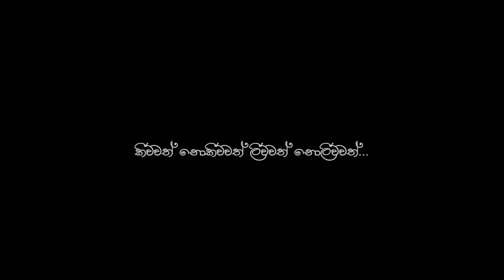AMMA | Official Teaser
Official Teaser Trailer for AMMA | 2018

Artist  -  Soorya Dayaruwan
Lyrics - Pathum M Ekanayake

Video - Avian Entertainment